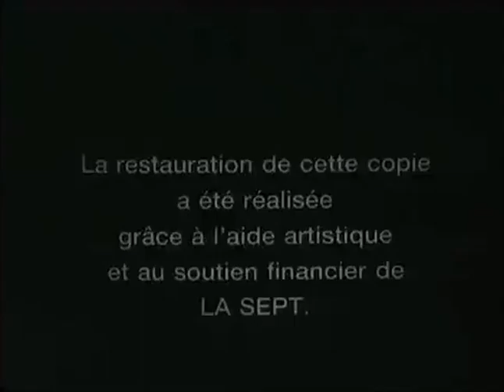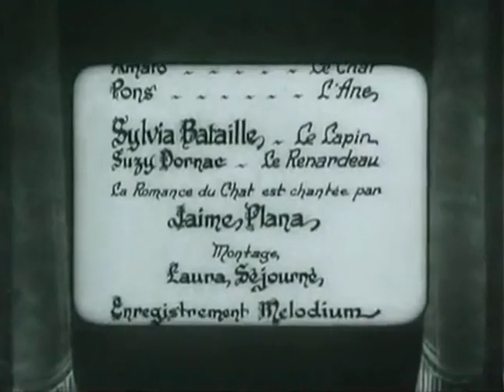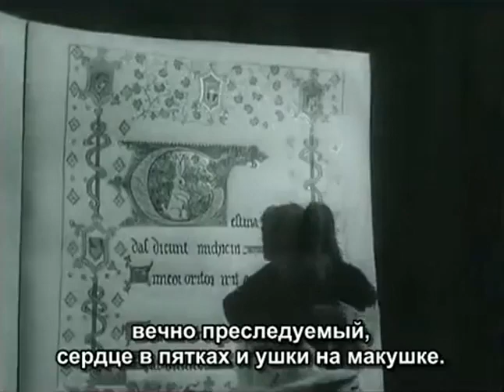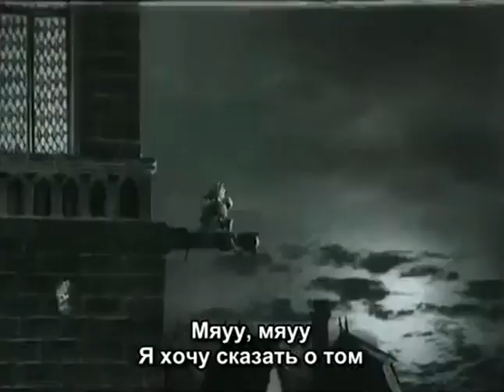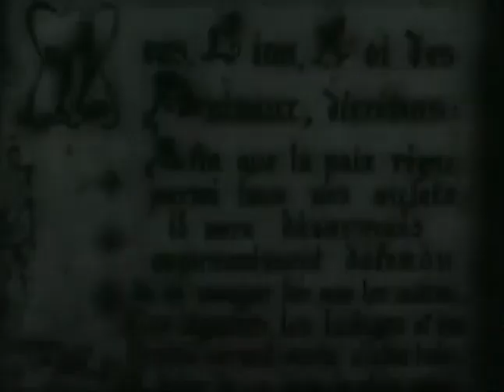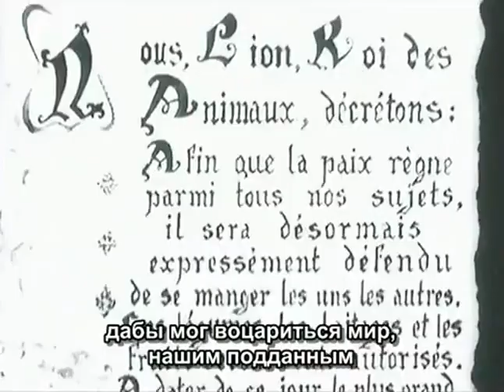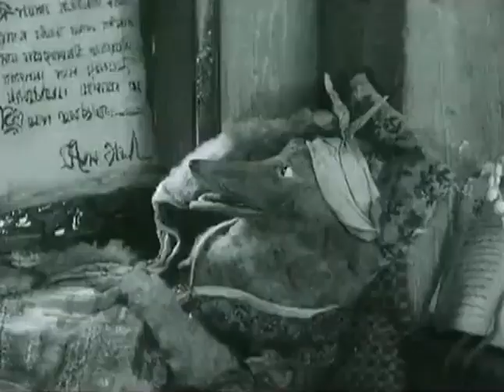Рейнеке-лис, 1930 - Владислав Старевич - мультфильм